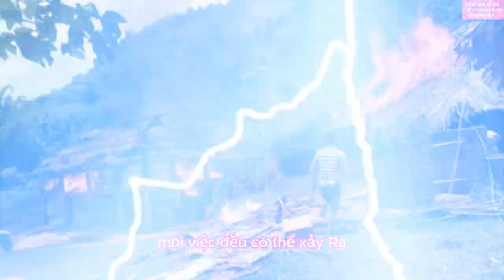1 Điều Tôi Đã (Ngộ) Ra, Thì Chắc Chắn Ai Xem Hết Video Này Cũng Sẽ Ngộ Ra Điều(Thật Sự Giá Trị)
Đăng ký Miễn Phí tại đây Có 1 hôm tôi đi uống cà phê về thì thấy vợ tôi vứt 1 số đồ đạc mà tôi yêu thích đi, lúc đó trong tôi thấy hừng hực trào dâng nỗi tức giận. Nhưng khựng lại tôi tự nghĩ: Vậy là mình đang coi những thứ này quan trọng đến thế sao.. ? Ừ!.; Có thể nó không dời xa mình lúc này thì 1 lúc nào đó nó cũng phải dời xa mình hay là: Mình phải dời xa nó thôi!
Hoặc giả sử: Khi đi uống cà phê về mà nhà cháy thì sao...?    Mọi việc đều có thể xảy ra! Nó có thể xảy ra như mong đợi và cũng có thể xảy ra không như mong đợi!
Sau lần đó tôi chiêm nghiệm lại những gì xảy ra trước đây tôi thấy mình toàn hay coi những thứ không quan trọng là quan trọng để rồi đánh mất đi những thứ cực kỳ quý giá như: (Sức khỏe), tuổi trẻ, hạnh phúc gia đình...
Qua đây nếu ai đó xem đến đây và đang hành động như tôi lúc trước thì ngộ ra sớm hơn! Không còn vô tình coi những thứ không quan trọng là quan trọng nữa và hãy xắp xếp lại thứ tự quan trọng để chúng ta dành ưu tiên sức lực, tâm trí cho phù hợp. Nếu điều gì đó thực sự quan trọng thì chúng ta dồn nhiều sức lực và tâm trí, còn ít quan trọng chúng ta có thể bỏ qua!
Đời sống thú vị xin chân thành cảm ơn mọi người vì tất cả! Chúc mọi người được bình an là hạnh phúc! Và đây là toàn bộ video của Đời Sống Thú Vị ạ